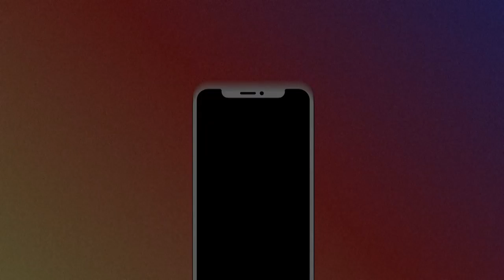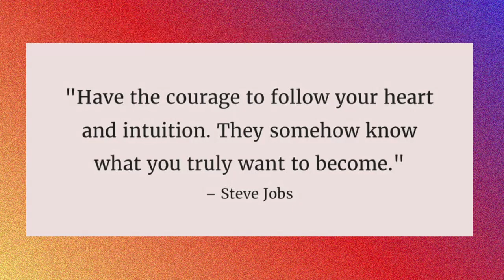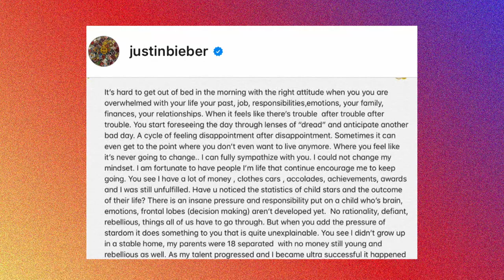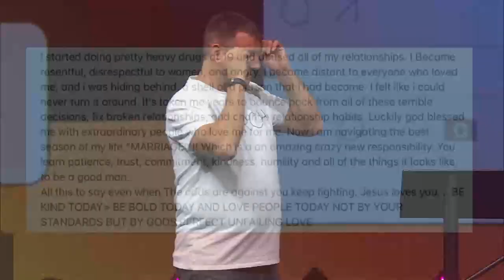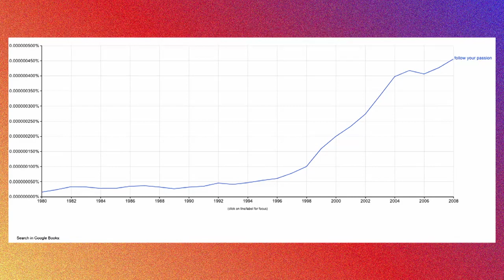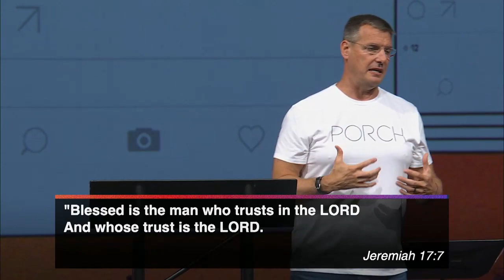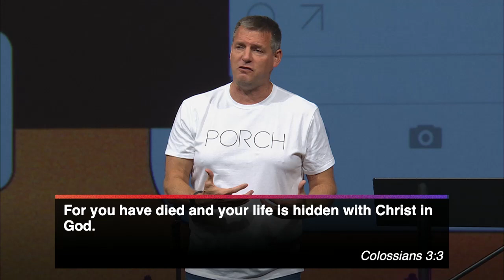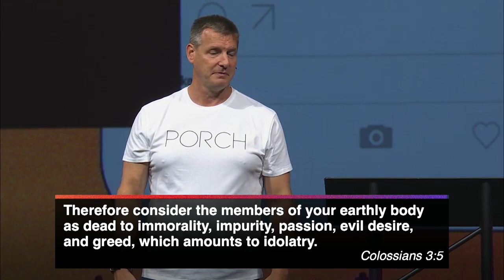Follow Your Dreams | Todd Wagner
When it comes to pursuing what we’re passionate about, we’re here for it. In this message, we talk about the dangers of living by the mantra “Follow Your Dreams” and see what it could look like to livethedream by chasing what God says really satisfies. __
Follow @theporch: